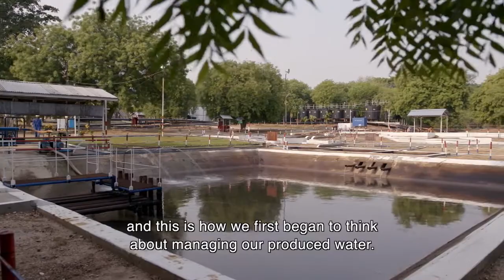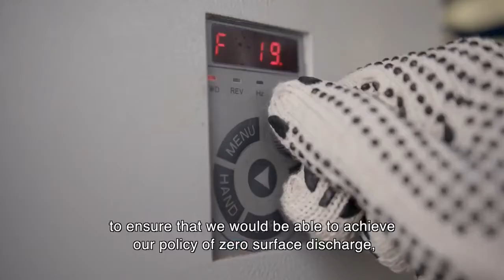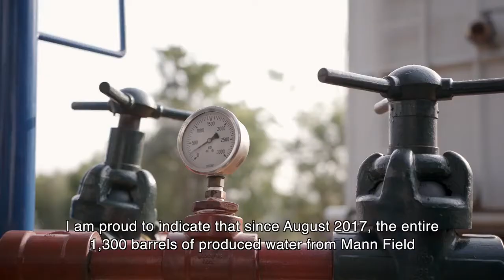Produced Water Management Documentary